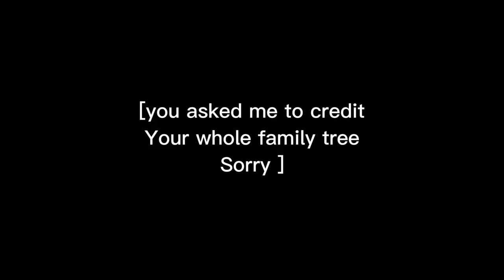LGBTQ RAPPERS VS HOM0PHOBIC RAPPERS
(no disrespect to any rappers/people involved in this video, as this is an educational video)

(TIMESTAMPS)
00:00 LGBTQ RAPPERS VS HOM0PHOBIC RAPPERS
00:08 XXXTENTACION X SKI MASK THE SLUMP GOD - FREDDY VS JASON (👎🏳️‍🌈)
00:15 DEZZY D FOLLOW HIM UP
00:18 LIL NAS X - HOLIDAY (🏳️‍🌈)
00:27 YBN NAMHIR - RUBBIN OFF THE PAINT (👎🏳️‍🌈)
00:36 TYLER THE CREATOR - ARE WE STILL FRIENDS (🏳️‍🌈)
00:46 WHAT IS BRO DOING
00:51 CHILDISH GAMBINO - REDBONE (👎🏳️‍🌈)
00:59 LIL PEEP X LIL TRACY - AWFUL THINGS (🏳️‍🌈)
1:10 BABYTRON - EMPEROR OF THE UNIVERSE (👎🏳️‍🌈)
1:18 SORRY 4 NO UPLOADSS FREEE MEEE!

This video is targeted toward 13+ and should not be limited or age-restricted in any way.